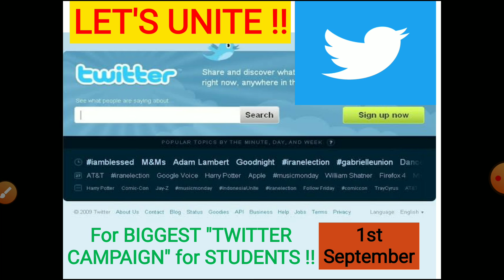BIGGEST TWITTER CAMPAIGN FOR STUDENTS!!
ABOUT IBPS RRB PO/CLERK PRE ADMIT CARD 2020
BANKINGCAREER, Important for SBI/RBI Mains Exam Candidates, SBI clerk mains exam date out soon, RBI assistant mains exam date, SBI clerk 2020,IBPS RRBs 2020 Candidates/Be ready for Prelims Call letters